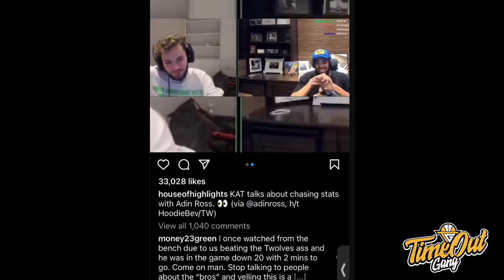TIME OUT: Fans Celtics Minta Trade Untuk Ben Simmons // Ja Morant Patahkan Hati Suns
Di Time Out hari ini kita membahas tentang Boston Celtics yang kalah dari tim B nya Minnesota Timberwolves, Ja Morant mematahkan hati para fans Phoenix Suns dan James Harden sudah kembali ke diri lamanya lagi.

Thumbnail photo via @CELTICS